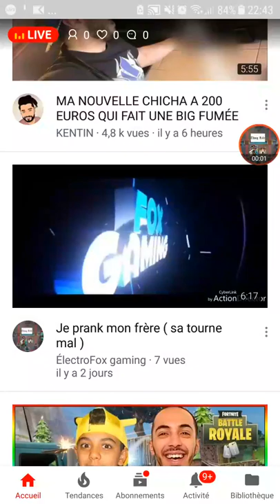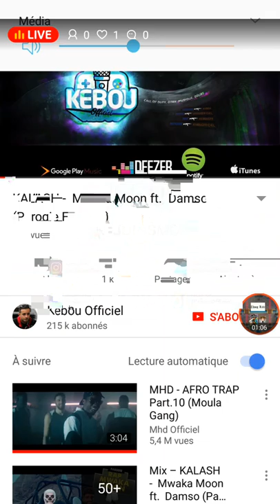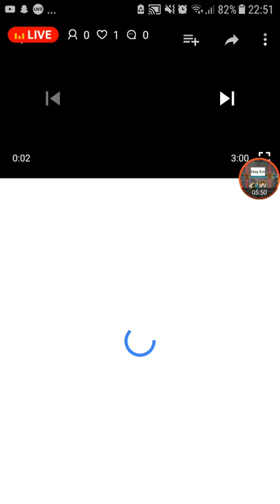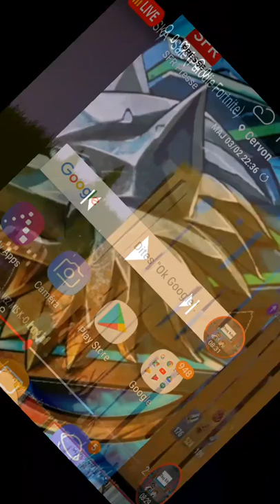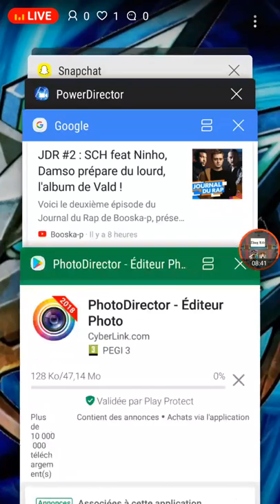nuit Blanche les gars